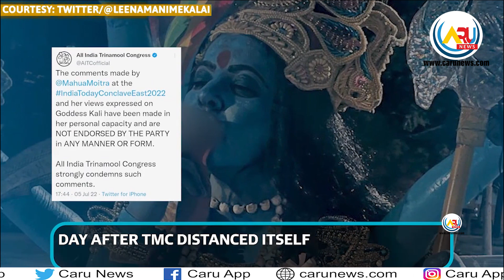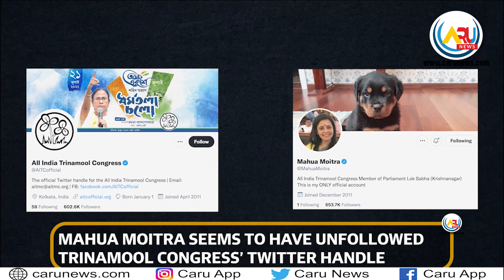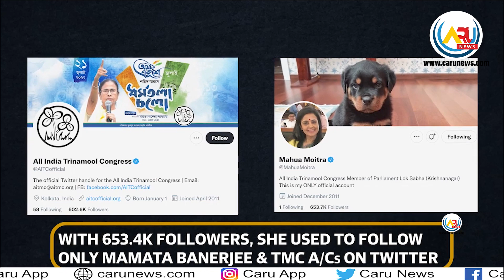‘Kaali’ row:Mahua Moitra unfollows TMC on Twitter,after party denounces ‘meat-eater’remark |CaruNews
Label - 𝐂𝐀𝐑𝐔 𝐍𝐄𝐖𝐒

A day after the Trinamool Congress distanced itself from Mahua Moitra's comments on Goddess Kali, the party MP has unfollowed TMC's official Twitter handle. Moitra is now only following TMC supremo and West Bengal Chief Minister Mamata Banerjee on Twitter. Mahua Moitra is yet to react to the development. Moitra, while responding to a question at a conclave on the controversy over 'Kaali' film poster showing a woman dressed as Goddess Kali smoking a cigarette, said that her Goddess was meat-eating and alcohol accepting. After widespread criticism on social media, Moitra said later on Tuesday that she “did not back any film or poster or mention the word smoking”. Watch this video for more details.

Caru News link - .

𝐂𝐀𝐑𝐔 𝐍𝐄𝐖𝐒 makes news accessible for you at your convenience, at all times and across devices. At 𝐂𝐀𝐑𝐔 𝐍𝐄𝐖𝐒 we keep you updated with up-to-the-minute news on politics, sports, entertainment, lifestyle, gadgets and much more.

We believe in Breaking the story and Breaking the Silence. But most importantly, for us ‘𝐂𝐀𝐑𝐔 𝐍𝐄𝐖𝐒, Hum To Bolenge.’

None of these images, music & video clips were created/owned by us. We will respectfully remove it.